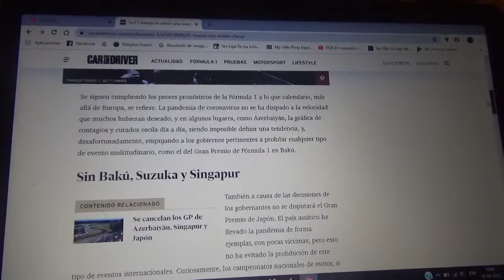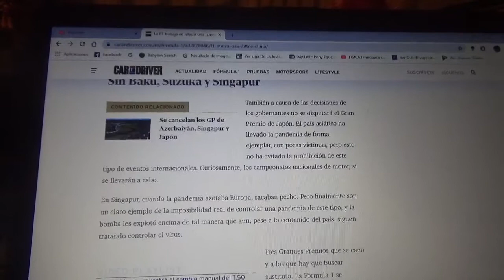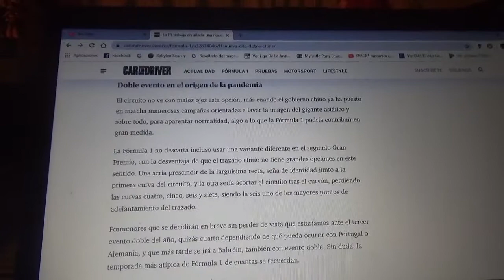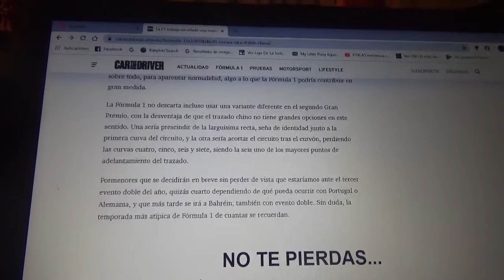La Fórmula 1 ya esta trabajando en añadir otra carrera doble al calendario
Se quiere realizar en Asia para compensar la mermada gira en este continente del Gran Circo